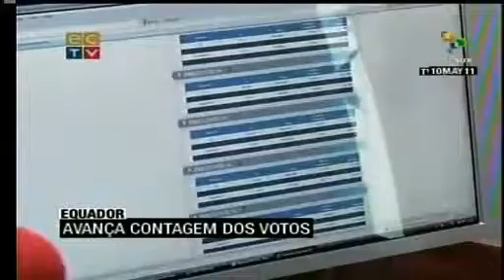Equador: Correa denuncia manipulação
Rafael Correa denunciou manipulação dos resultados da Consulta Popular do último sábado pela oposição. Ele garante que o setor governista ganhou nas dez perguntas consultadas enquanto grupos midiáticos anunciam empate técnico. A comissão da OEA descartou a possibildiade de fraude. teleSUR